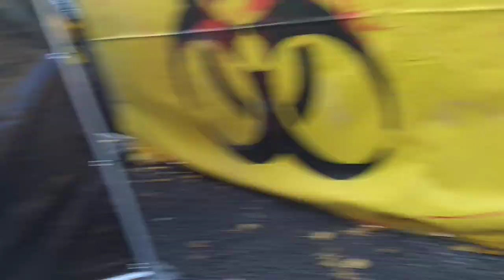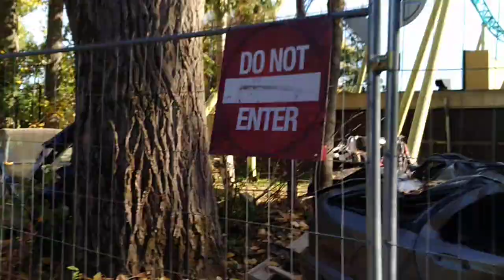QUARANTINE | HORROR MAZE | WALIBI BELGIUM HALLOWEEN 2018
Coaster-Actus ©